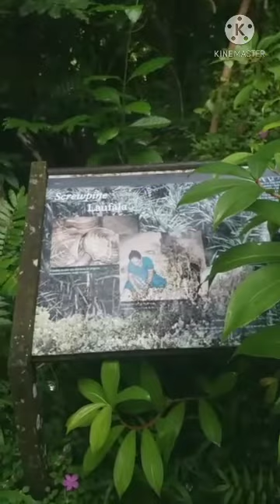mt.alava adventure (part1)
thanks 🙏🙏🙂😁